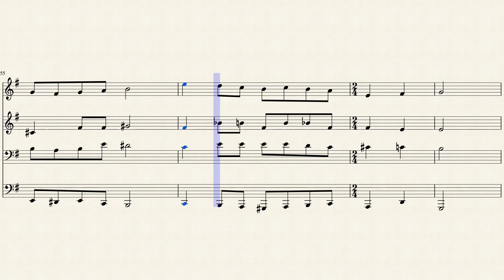283- Quero ó Senhor ir Contigo ao céu